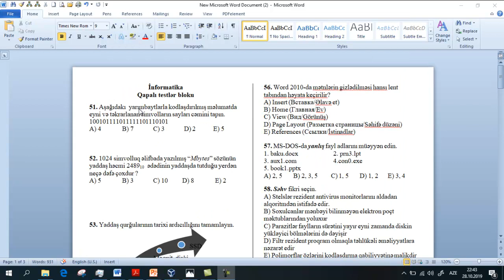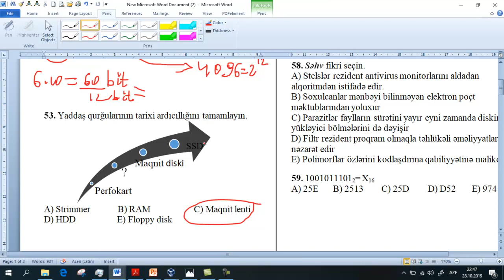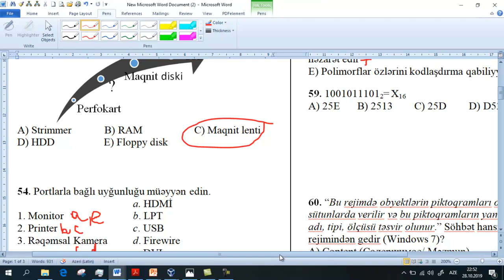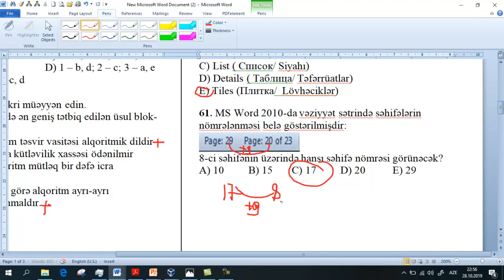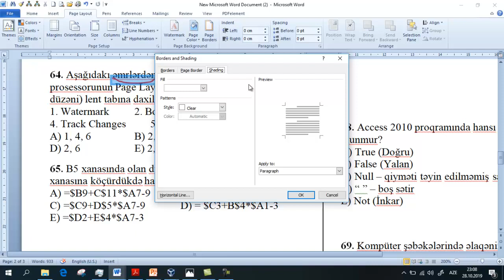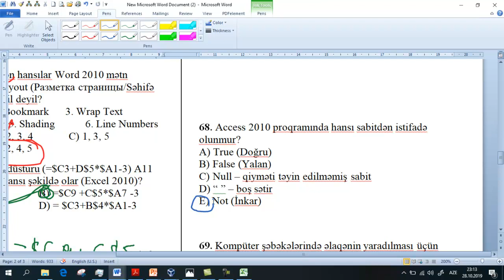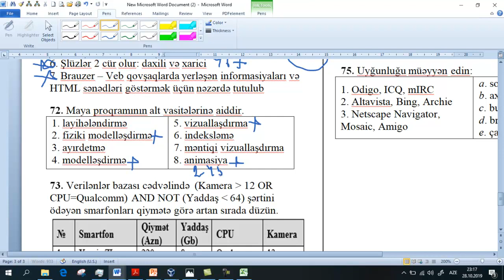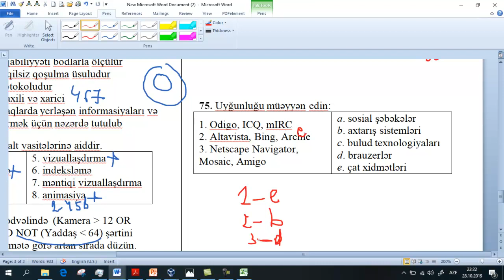Magistratura sınaq izahı №12